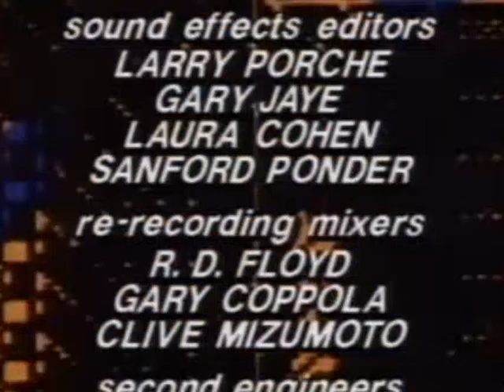Beverly Hills Teens Episode 034 Trouble Times Three